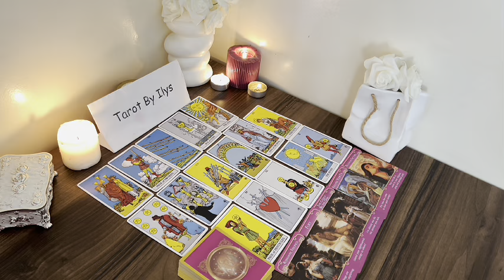PISCES ABSOLUTE TRIUMPH! ON SEPTEMBER 20 EVERYTHING EXPLODES!🤐❤️ HOROSCOPE LOVE SEPTEMBER 2024